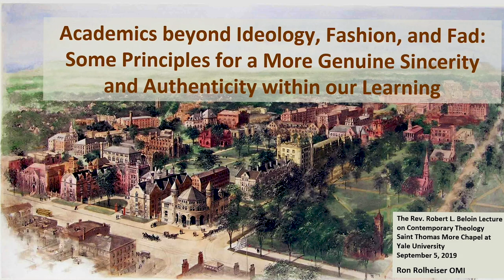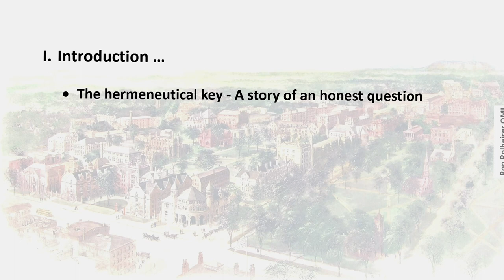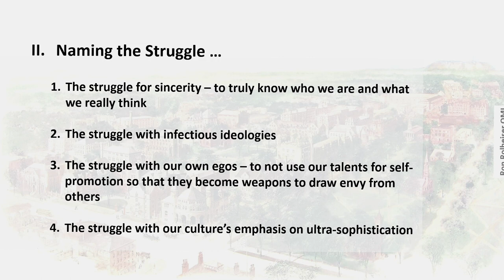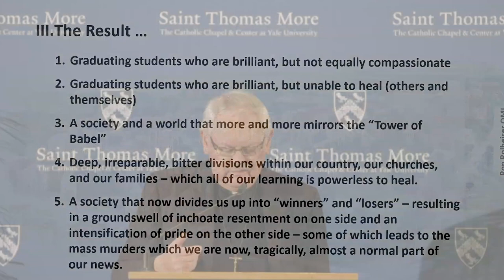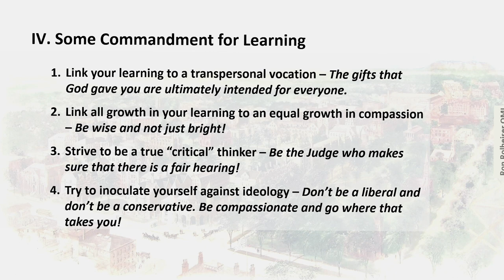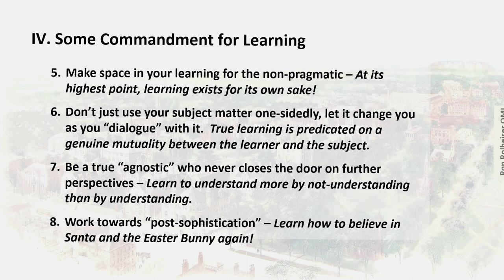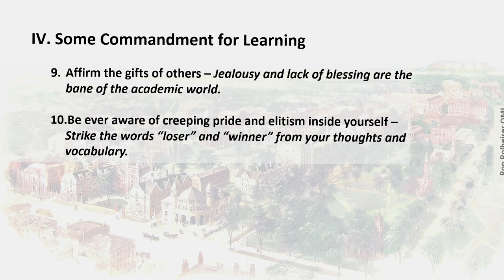The Inaugural Reverend Robert L. Beloin Lecture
Rev. Ronald Rolheiser, O.M.I. presents:
Academics Beyond Ideology, Fashion and Fad: Some Principles for a More Genuine Sincerity and Authenticity within our Learning.

Reverend Ron Rolheiser, OMI, is a theologian, professor, award-winning author and president of the Oblate School of Theology. He holds Master’s degrees from the University of San Francisco and University of Louvain, Belgium along with a Ph.D. and S.T.D. from the University of Louvain. He specializes in systematic theology and philosophy as well as Augustine mysticism and spirituality. He is a popular speaker in contemporary spirituality and religion and their relationship to the secular world. Rev. Rolheiser writes a weekly column that is carried in over seventy newspapers around the world. He is the author of numerous books including The Passion and the Cross (Franciscan Media, 2015); Bruised and Wounded: Struggling to Understand Suicide (Paraclete Press, 2017); and Wrestling with God: Finding Hope and Meaning in Our Daily Struggles to Be Human (Image, 2018).